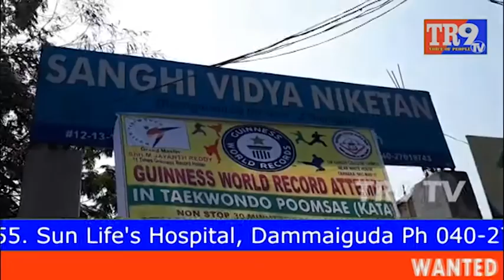గిన్నిస్ బుక్ రికార్డులో పాల్గొన్న సాంఘి విద్యానికేతన్ విద్యార్థులు || Sanghi VidhyaNiketan || TR9TV